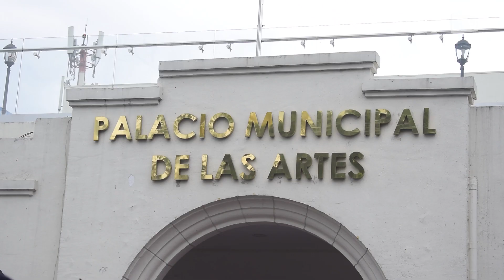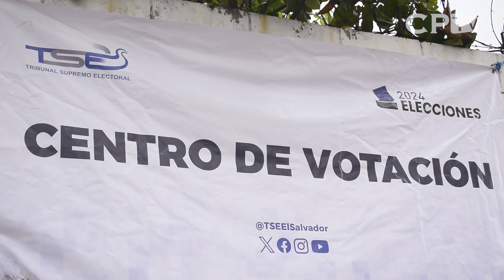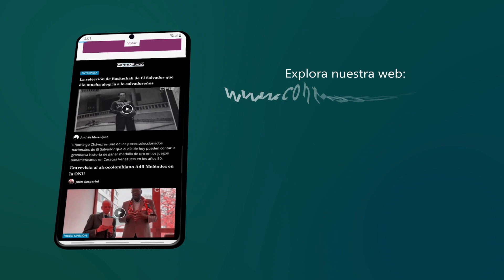Libertad Este: Elecciones Municipales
Elecciones Municipales, Libertad Este, Domingo 3 de Marzo 2024 Jornada Matutina.